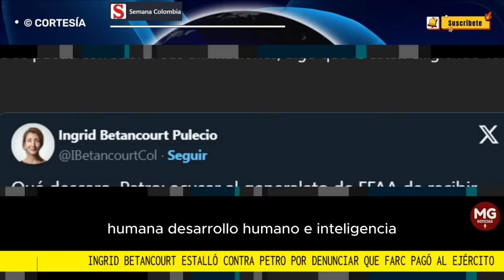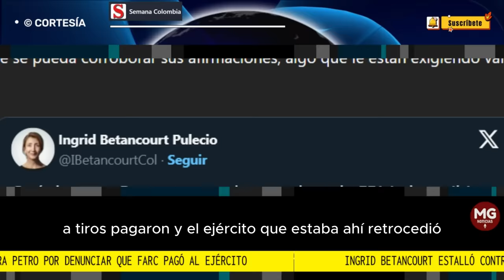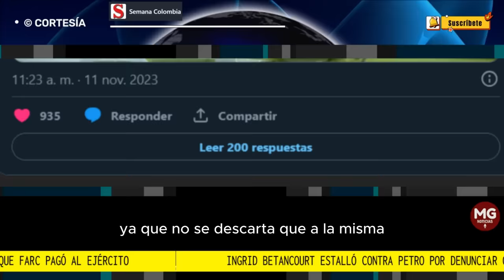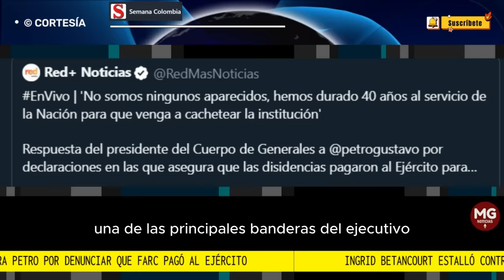🔴 INGRID BETANCOURT ESTALLÓ Y SE DESPACHO CONTRA EL PRESIDENTE PETRO POR DENUNCIA QUE HIZO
Ingrid Betancourt, excandidata presidencial y una de las voces que más cuestionamientos ha hecho al actual gobierno, no se guardó nada y se despachó contra el presidente Petro por la grave denuncia que realizó.
SEMANA